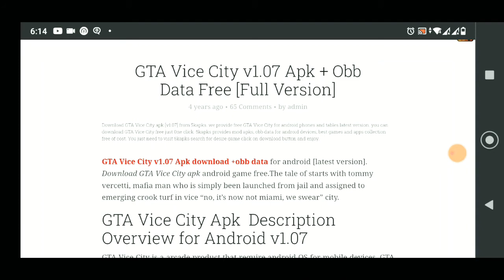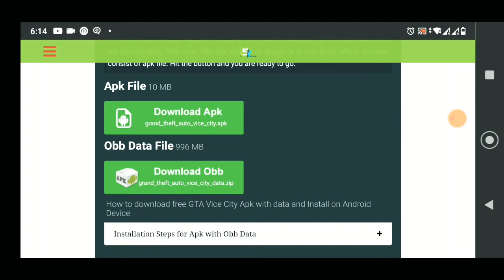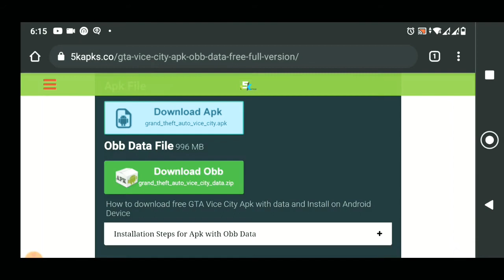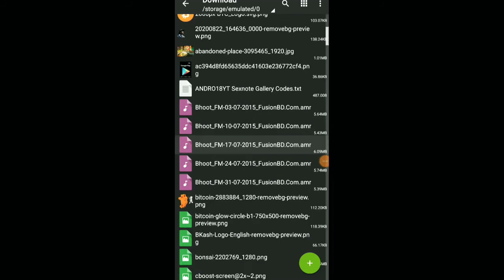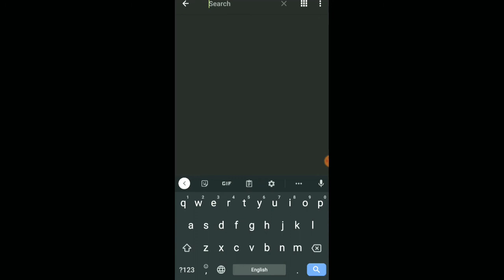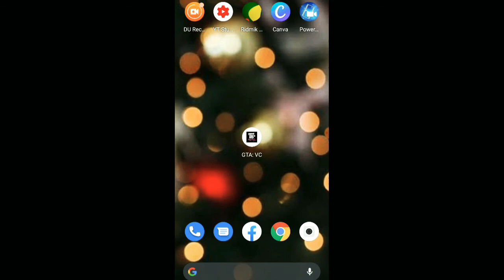How to download gta vice city game for android. (Free)